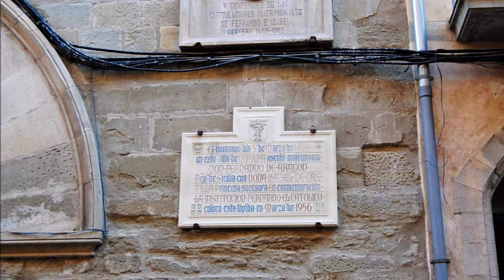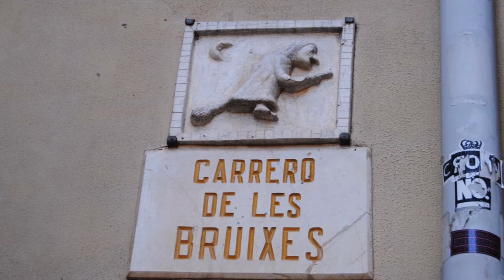Cervera - Pueblos más bonitos de España - Lérida -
Gracias a tod@s l@s que vistan este vídeo - Cervera es un municipio de Cataluña. Perteneciente a la provincia de Lérida, es la capital de la comarca de la Segarra. Situada sobre una colina, esta situación geográfica ha caracterizado desde el principio la estructura de la ciudad, con calles estrechas, barrios en pendiente, callejones cubiertos que nos hacen pensar en brujas y aquelarres, y una calle Mayor que serpentea por ajustarse a la forma. Este origen defensivo se hace aún más evidente cuando vemos intactos los marcos de sus antiguas murallas. . Durante la Guerra de Sucesión Española, Cervera se puso al lado de Felipe V, obteniendo un gran número de privilegios tras la victoria borbónica. Uno de ellos fue, en 1717, el traspaso de la Universidad de Barcelona a ella, que fue convertida en la primera mitad del S. XIX en un centro de conspiraciones carlistas y absolutistas por parte de sus profesores. A la muerte de Fernando VI, con la llegada de los liberales al poder, la Universidad vuelve a Barcelona. Era el año 1833. Los visitantes de Cervera no pueden dejar de ver lugares emblemáticos de la localidad como la Plaza Mayor, la iglesia gótica de Santa María iniciada en el siglo XIII o el popular Carreró de les bruixes –Callejón de las Brujas–, un escenario que recrea leyendas de brujería e historias antiguas de la ciudad y en el que se celebran las fiestas del Aquelarre cada último sábado de agosto. un callejón del siglo XIII que, según cuenta la leyenda, era el lugar de reunión de las brujas durante las noches de luna llena - Visita en 2016 -

Patrimonios de la Humanidad - Catedrales - Ciudades - Palacios - Mezquitas - Románico - Gótico - Árabe - Tribus de África - Museos -